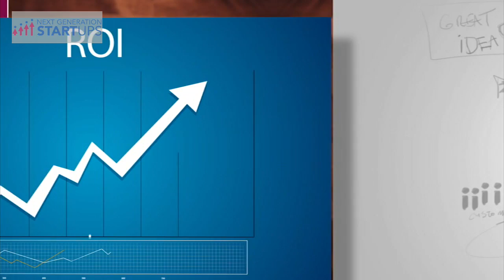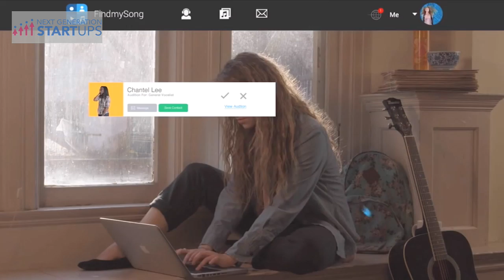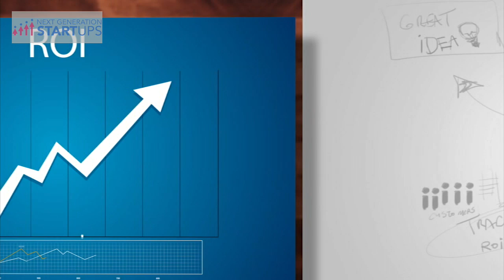The eHarmony of music collaborations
Vince Fong on the rise of Find My Song.